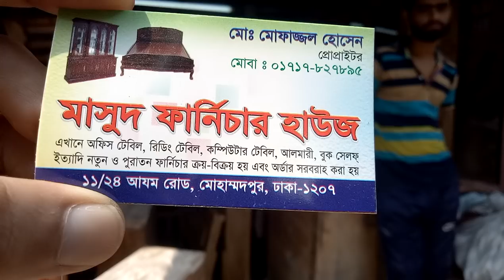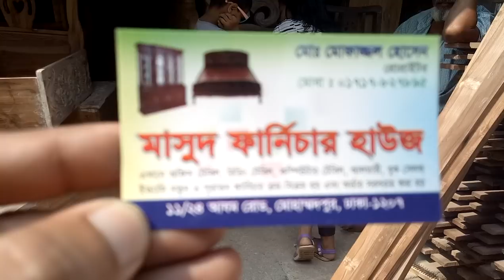সাশ্রয়ী মূল্যে পুরাতন ফার্নিচার কেনা বেচা করা দোকান (falak angel)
shop name: (মাসুদ ফার্নিচার হাউস)

address, 11/24, আজম রোড মোহাম্মদপুর ঢাকা 1207

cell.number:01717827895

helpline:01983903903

আপনাদের ইচ্ছেমতো অর্ডার করতে পারেন চিটাগাং সেগুন কাঠ দিয়ে তৈরি সোফা ড্রেসিং টেবিল এবং ডাইনিং টেবিল (falak angel)